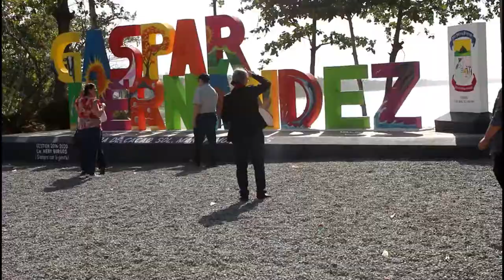Representantes del Plan PEDEPE realizaron recorrido por Gaspar Hernandez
Periodista: Corpus Cristian Rodriguez
El recorrido inicio en el ayuntamiento de Veragua